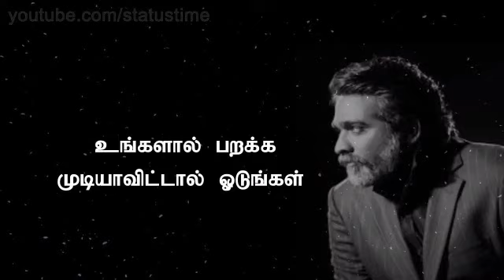Engineering Final Year student | farewell speech| Whatsapp status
Designed By: mraj mohanraj
College:Mailam Engineering College